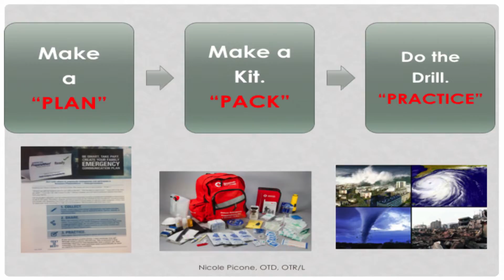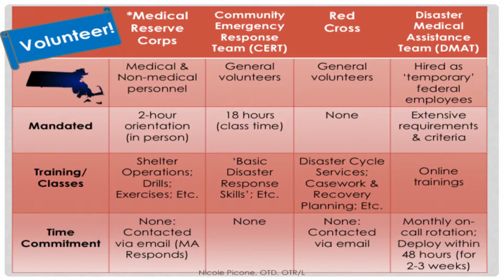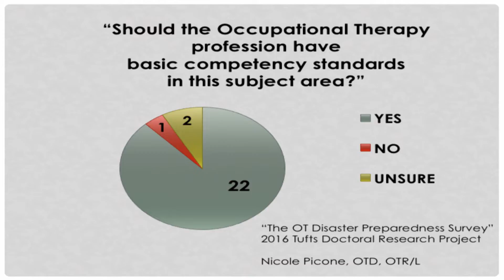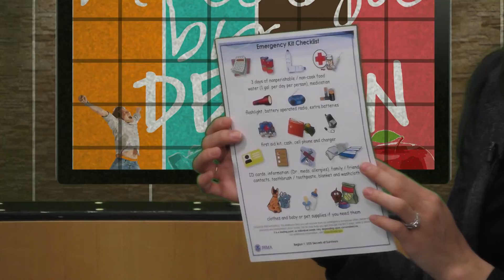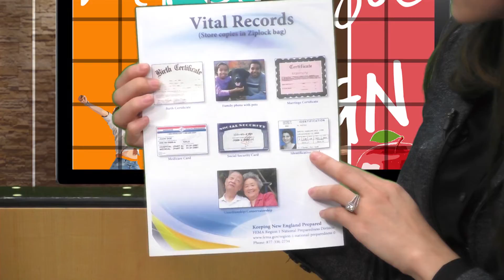Lifestyle By Design 03/16/17